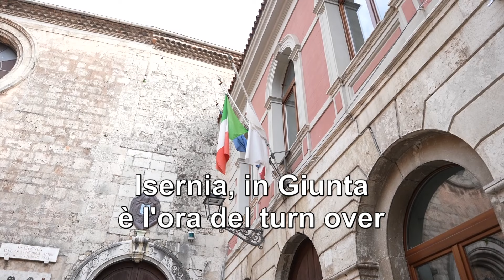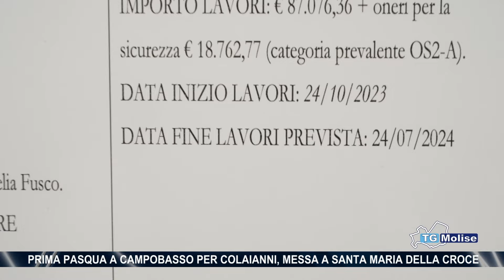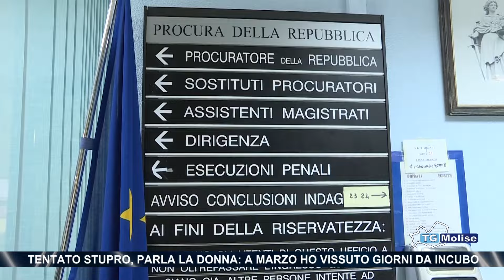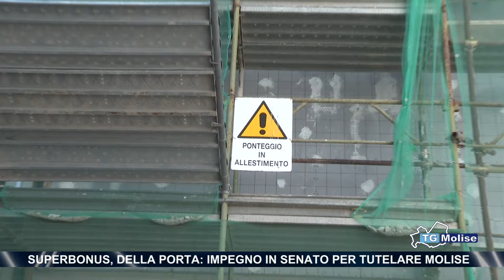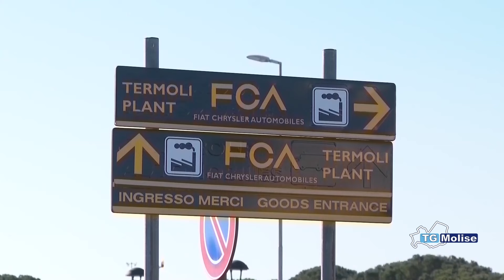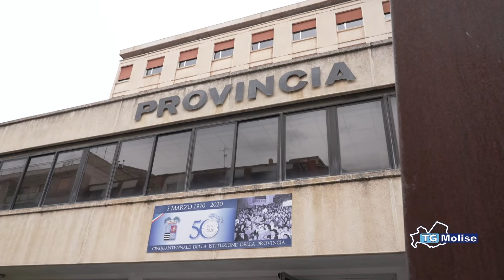TG Molise - Telemolise - 31.03.2024 - ed. 14.00